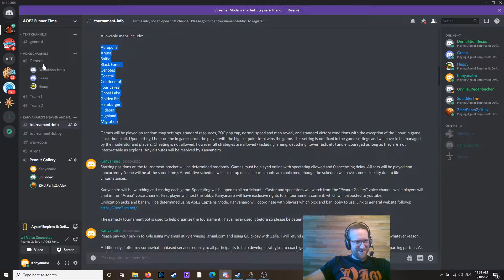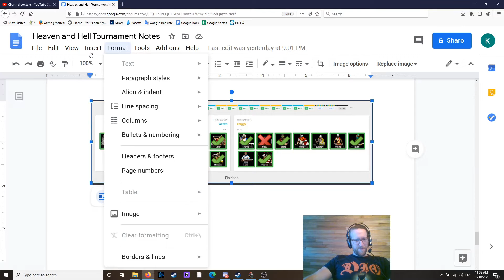Continental Comeback! Green v Huggy finals game 5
Epic all out offensive on Continental!